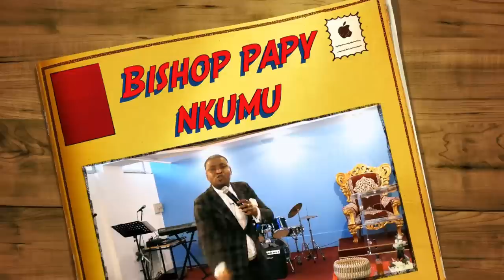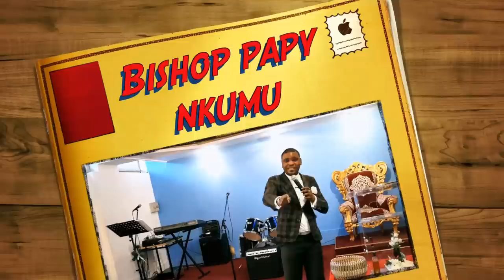Les chrétiens sont trompés bishop papy nkumu